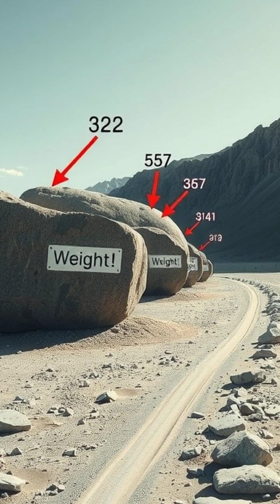mystery of death valleys sailing stones vertical